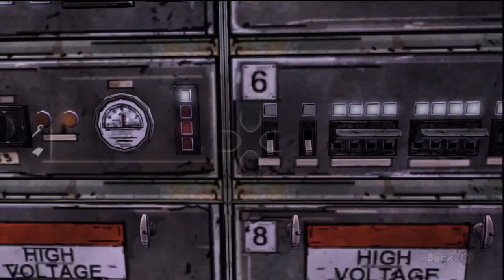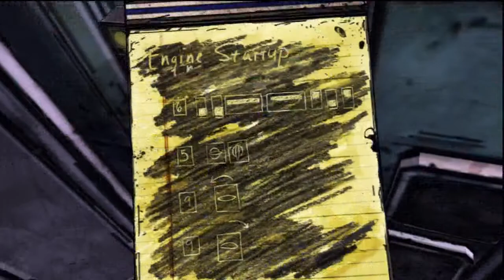LetMePlayThis: The Walking Dead Walkthrough: Episode 3 Long Road Ahead - Part 2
The Walking Dead is a downloadable game available on Xbox Live, PSN and PC created by Telltale Games.

Awesome game really recommend people to buy it or at least try it out.